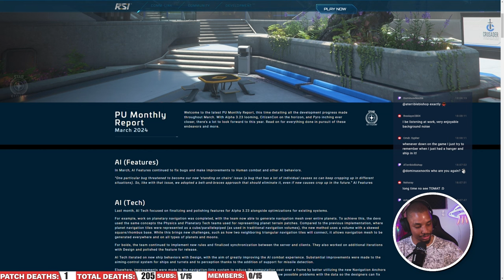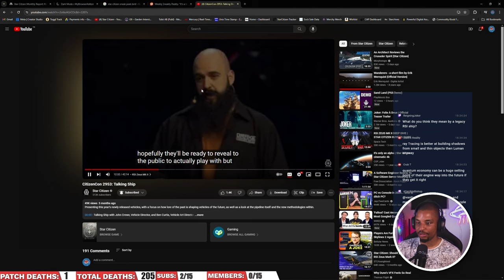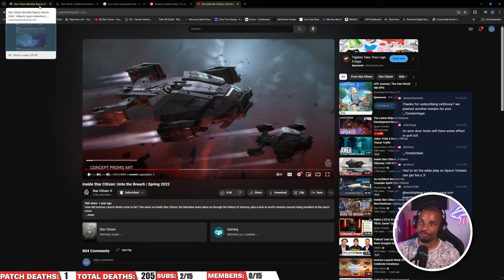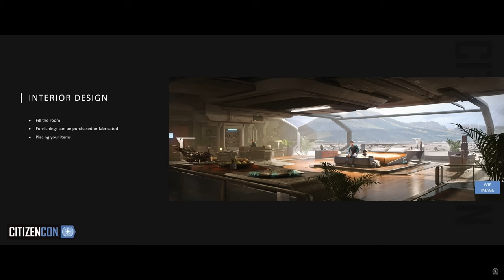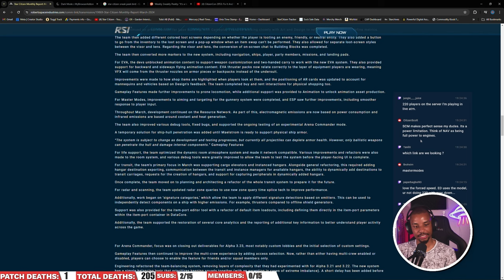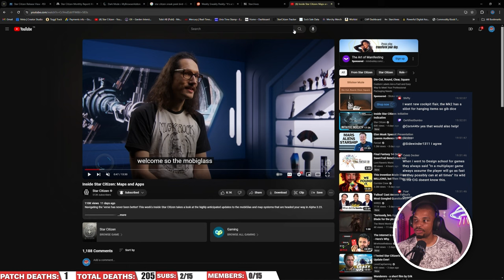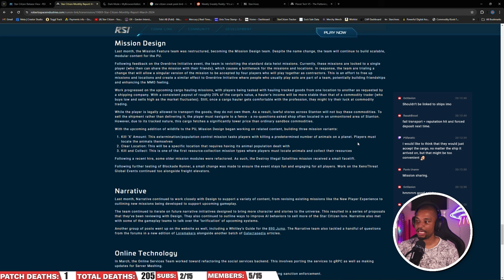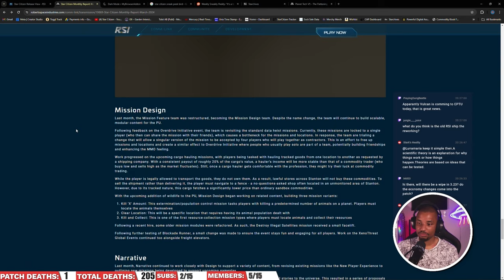Star Citizen Ship & Gameplay Development Update | (March Monthly Report)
From the Legionnaire to the cargo hauling profession, here's the latest in Star Citizen development.